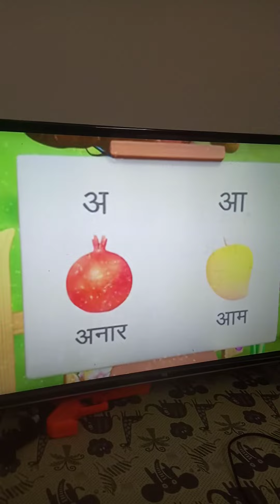6 April 2022